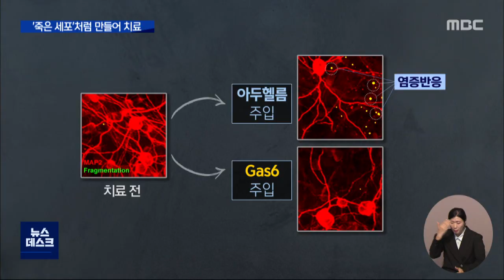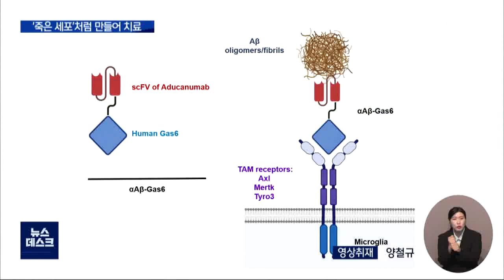부작용 없는 알츠하이머 치료 가능성 '활짝'/대전MBC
알츠하이머의 유일한 치료제였던 '아두헬름'은 뇌출혈 같은 심각한 부작용을 초래했는데, 이를 극복한 치료제를 국내 연구진이 개발했습니다.